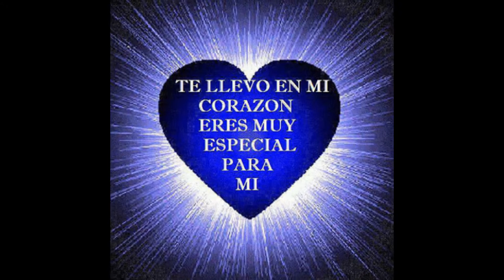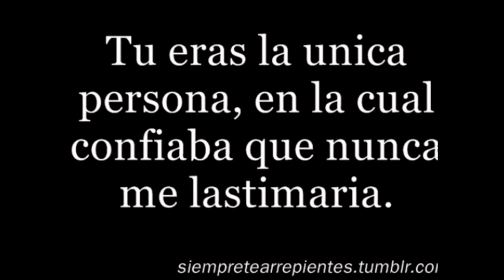El Principe Salas-Porque Te Fuistes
Este vídeo fue realizado en cali,,colombia por studios  baranquilla para la esposa del principe salas  porque te fuistes de mi lado amor mio..carmen patiño..por el principe salas